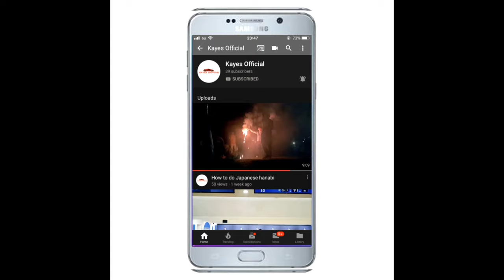হিগাসি জুজ গেলাম চটপটি খেতে. Higashi jujo gelam chotpoti khete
Higashi jujo gelam chotpoti khete. | Kayes official | Kayes | Ahasan | Masum | Seeing sakura

Kayes Presenting you Sakura x".Hope you enjoy all kayes official Vlogs.

bangladeshi mosque in japan;

How to buy book in japan ►

With singer asif vai:-

Welcome to kayes official vlogs. I am in japan in a uiversity . plass continueing youtubing. so stay with me , I will bear you more nice video for you .
kayes official